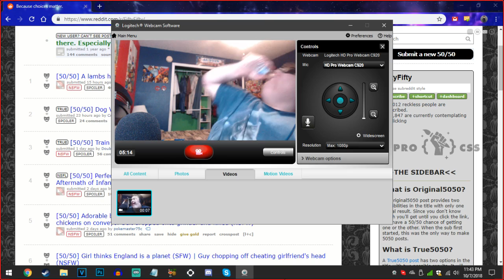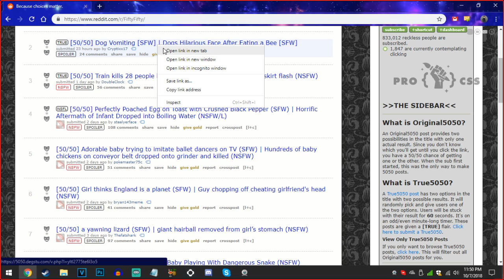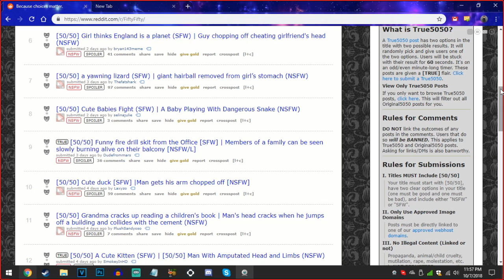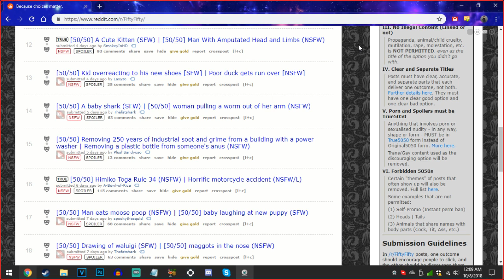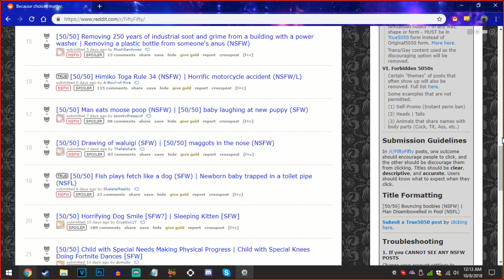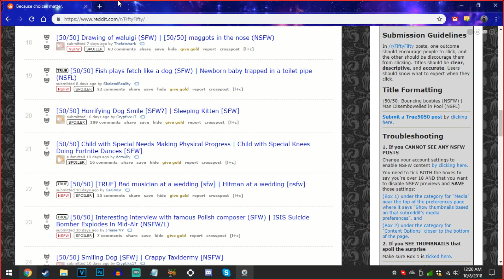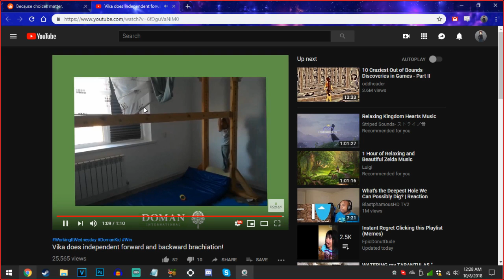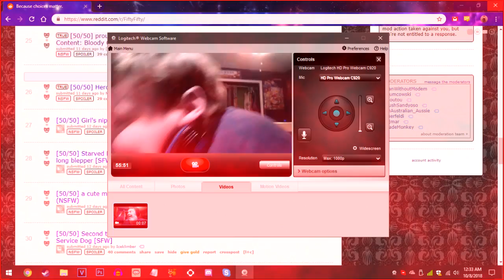2much4us ~ Reddit 50/50 #5 feat. Friends